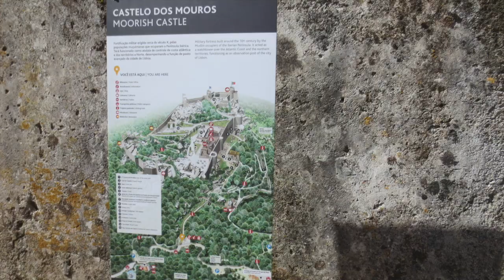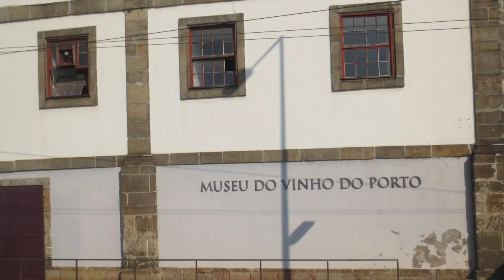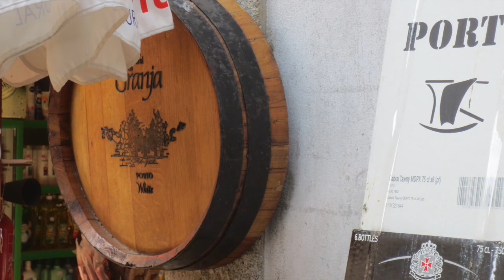Portugal-part2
This video is about Portugal -Part2